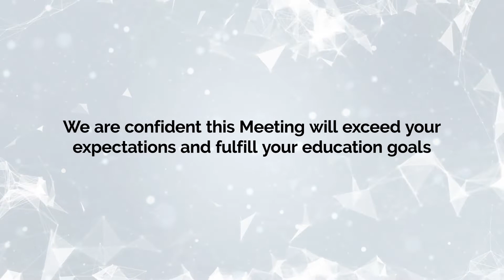21st ICC held jointly with the ASC’s 70th ASM in November 2022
We look forward to seeing you at the 21st International Congress of Cytology (ICC) held jointly with the ASC’s 70th Annual Scientific Meeting from November 15-20, 2022 at the Hilton Baltimore Inner Harbor, Baltimore, Maryland, USA.